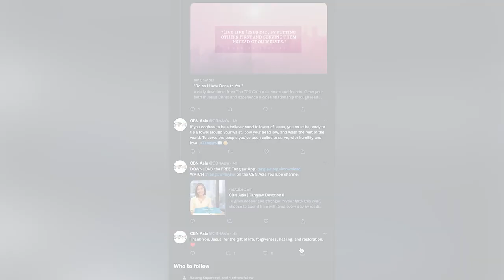Marco Alcaraz Thanks You for Watching Tanikala "Paghilom"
Do you feel blessed with how God restored the relationship of John and Toni Miranda? Here's Marco Alcaraz thanking you for watching this year's CBN Asia's Holy Week Special: Tanikala: Paghilom.